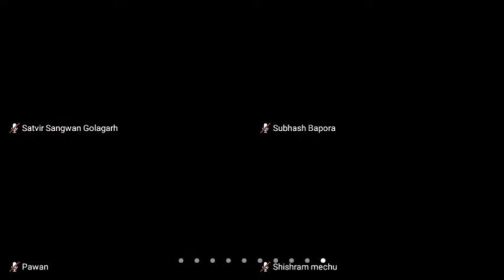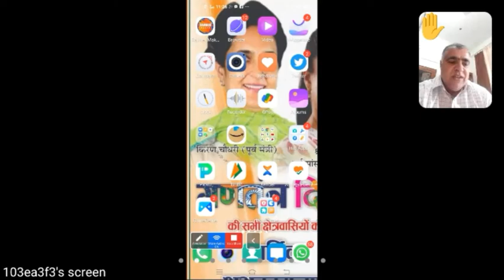Kiran Choudhry Ex Minister and Shruti Choudhry ने आज Zoom Meeting कर के करोना में मदद शुरू की, देखें